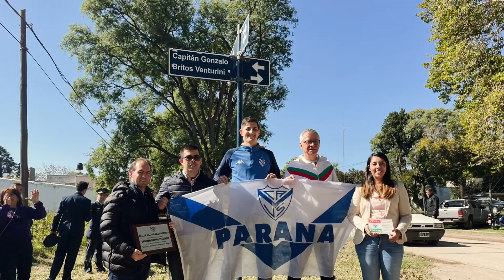Inauguración Calle Capitán Gonzalo Britos Venturini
En la ciudad de Paraná una calle, frente a la II Brigada Aérea, lleva el nombre del Eterno Capitán